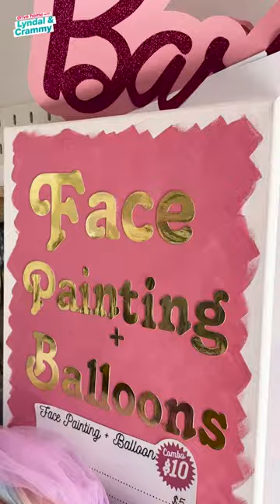Barbie Boot-Camp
Lyndal prepares to become a Children's Entertainers as she enters her Barbie Boot-Camp.🎨 🎈👗